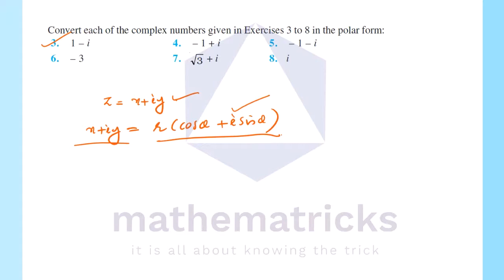Exercise 5.2|Complex Numbers and Quadratic Equations|Class 11|Plus One|Maths|Chapter 5|In Malayalam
Complex Numbers and Quadratic Equations | Exercise 5.2 |  Solution 3 | Chapter 5 | Session 12